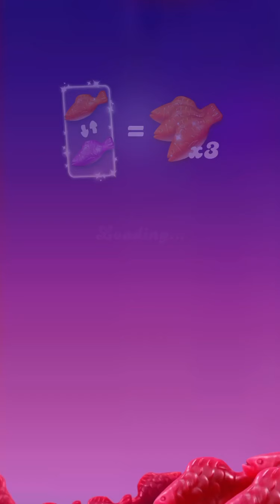Candy Crush FRIENDS Level 2081